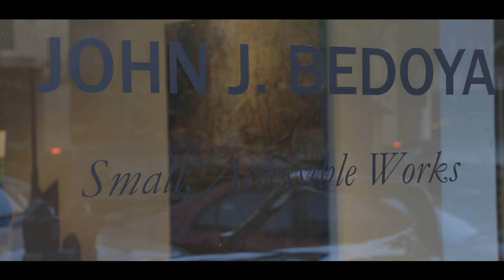John J. Bedoya: Artist Profile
Fernando Luis Alvarez Gallery (Stamford, CT) presents the work of gallery artist John J. Bedoya (Colombia). At his exhibition in May 2015, and through a studio secured by the Gallery's Sprouting Spaces program, the artist presents a body of work that invokes a surreal expanse of reality. By manipulating texture, Bedoya is able to communicate his vision of a landscape in transition. The other-worldliness of his paintings reflect a more substantial claim against the way man’s hands alter and extort the face of nature in the name of industrialization.

A Monumental & LogoLogo Production